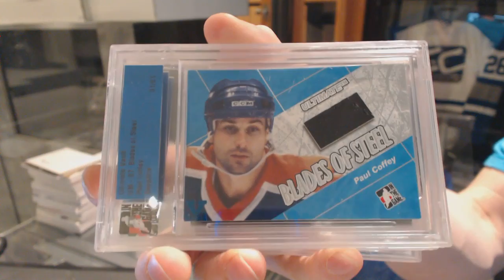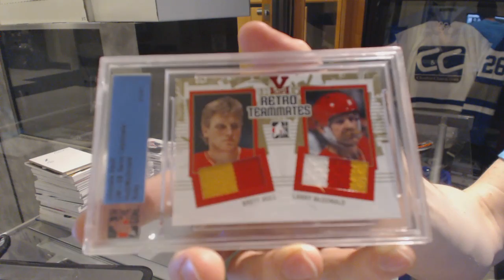ThePunkPhase's 14-15 ITG Ultimate Vault Hockey Box Break